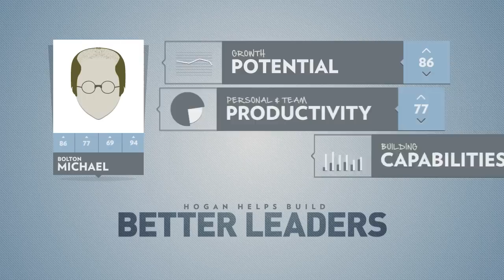Hogan Lead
Hogan's Leadership Forecast Series is used to develop leaders at some of the largest and most powerful companies in the world.